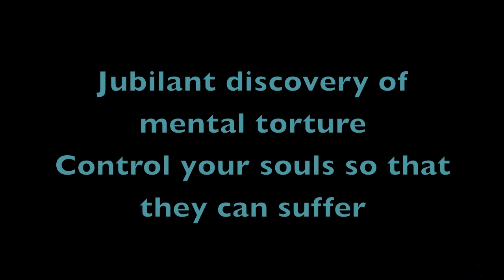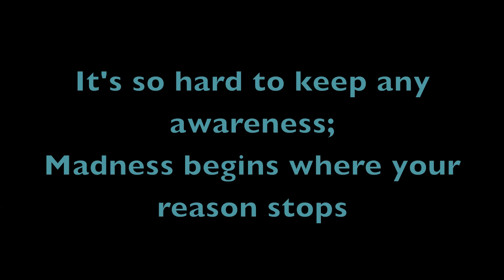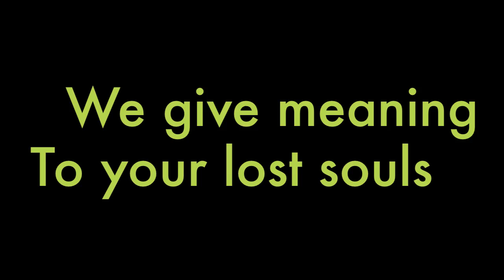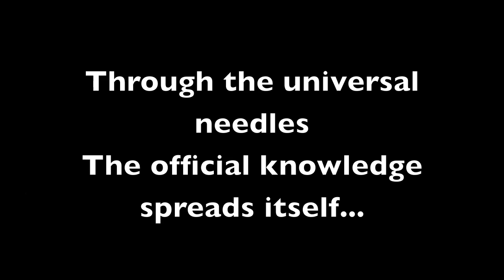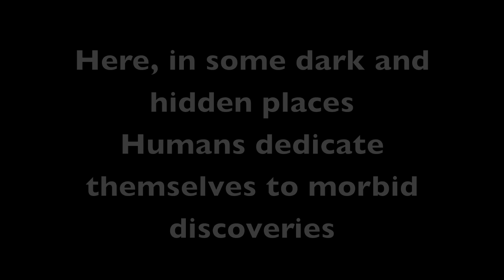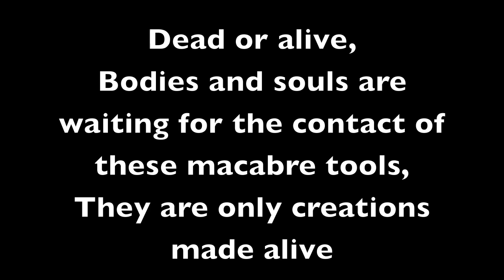Yyrkoon - Surgical Distortion + Occult Medicine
Surgical Distortion and Occult Medicine by Yyrkoon, with lyrics. Why both, because they are sick and should go together, in my opinion. Enjoy! ... just for the promotion of the french metal band, Yyrkoon, cause they're awesome.

*Under Section 17 U.S.C. § 107 and the provisions of sections 17 U.S.C. § 106 and 17 U.S.C. § 106A, the fair use of a copyrighted work, including such use by reproduction in copies or phonorecords or by any other means specified by that section, for purposes such as criticism, comment, news reporting, teaching (including multiple copies for classroom use), scholarship, or research, is not an infringement of copyright.
All rights go to the respective band and its associates, I do not own any thing depicted, and do not intended to violate any laws but provide educational (i.e. ESL and for those unable to distinctively understand the lyrics).